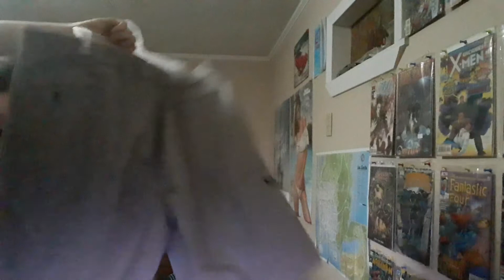How to dress like a cholo the gangster way